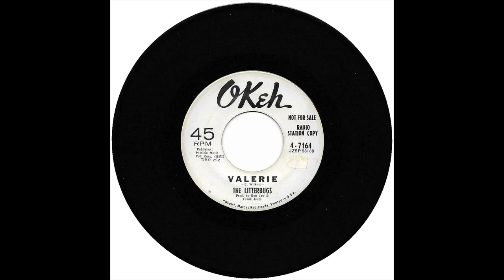LITTERBUGS VALERIE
THE LITTERBUGS VOCAL GROUP, VALERIE, DOO WOP BALLAD, VOCAL GROUP HARMONY, DOO WOP MUSIC GENRE